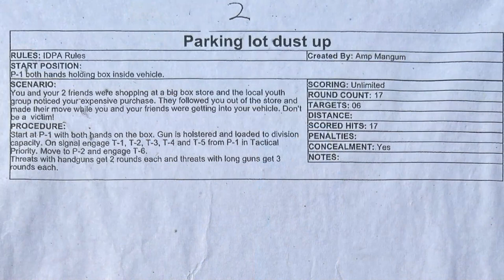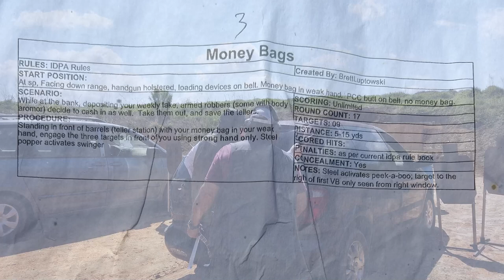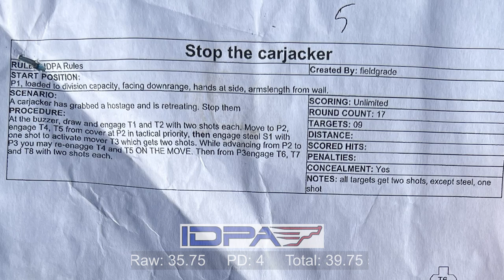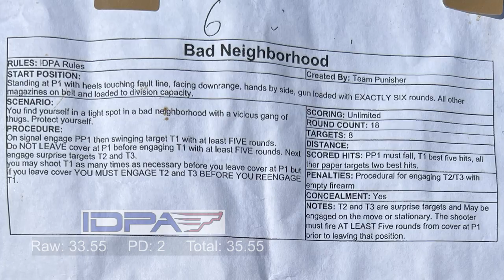IDPA Competition - H2O Fowl Farms - April 15 2023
Great match in the beginning of the summer season. Video created using a new tracking steady cam for iPhone from Mr. Sorrentino

1st Place SSP/MM
3rd Place SSP Division
33 out of 60 Overall